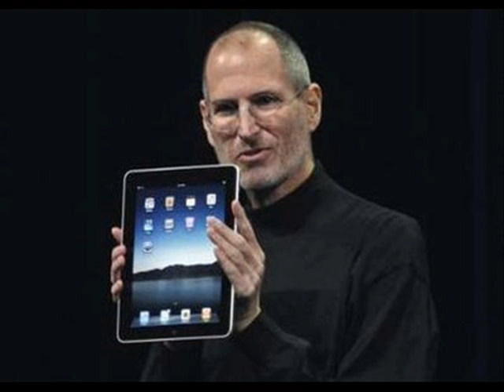Michael Savage Reviews Apple iPad and Jokes on News Media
Michael Savage Reviews Apple iPad and Jokes on News Media Outlets -- (1/27/10)